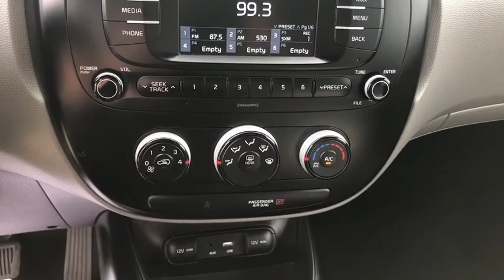2017 Kia Soul Panama City, Lynn Haven, Fort Walton, Port St. Joe, Marianna, FL 434808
Bright Silver Used 2017 Kia Soul available in Panama City, Florida at Bill Byrd Kia. Servicing the Lynn Haven, Fort Walton, Port St. Joe, Marianna, FL area.